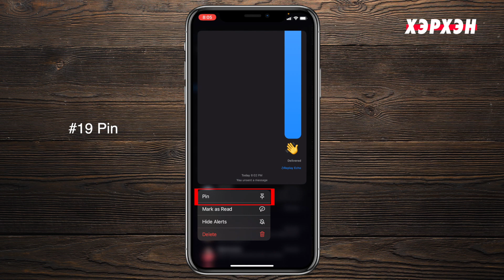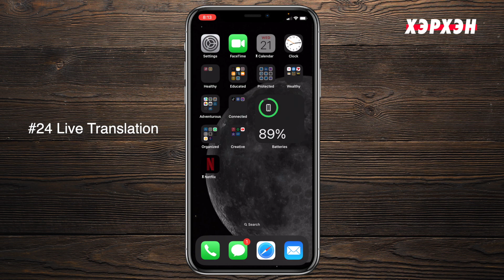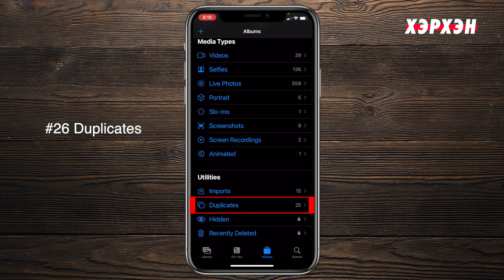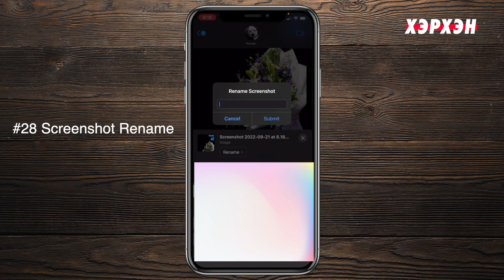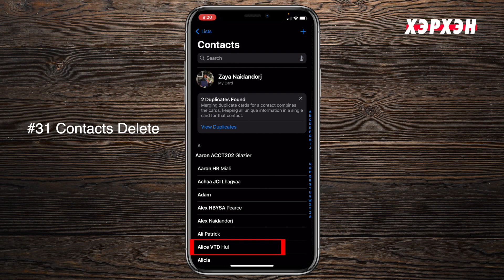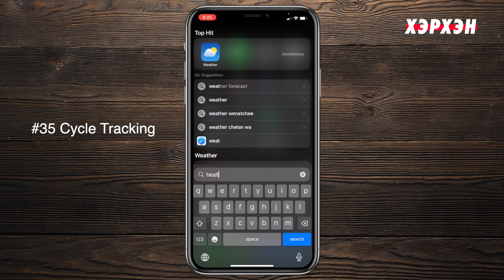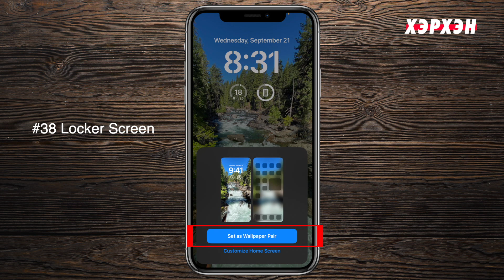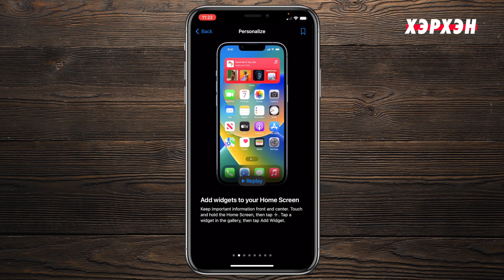Хэрхэн iOS16 функцуудийг ашиглах вэ? (PART 2) | EP96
iPhone-ний хамгийн сүүлийн үеийн үйлдлийн систем iOS16 олонд цацагдаад удаагүй байгаач, манай хамт олон 36-н шинэ өдөр тутамд хэрэгтэй функцүүдийг хэрхэн ашиглах талаар демо та бүхэндээ PART 2 хүргэж байна.

Хэрхэн iOS16 татах вэ? | EP94

Энэ мэдээллийг авах хэрэгтэй хүн таны найзууд дунд байж л таараа тиймээс харамгүйгээр цааш нь түгээж тус болоорой! ❤️

Timestamps:
0:00 Эхлэл
0:11 #19 Pin
0:25 #20 Convert Units
0:57 #21 Schedule Mail
1:18 #22 Undo Mails
1:36 #23 Search for Mails
1:53 #24 Live Translation
2:36 #25 Hidden & Deleted
2:58 #26 Duplicates
3:19 #27 Photo Lyft
4:19 #28 Screenshot Rename
4:37 #29 Copy & Delete
4:58 #30 Contacts Duplicates
5:15 #31 Contacts Delete
5:23 #32 Add Stop
5:38 #33 Transit
6:03 #34 When
6:10 #35 Cycle Tracking
6:52 #37 Medication
7:16 #38 Locker Screen
8:06 #39 Battery %
8:33 #40 Wifi Password
8:58 Wrap Up